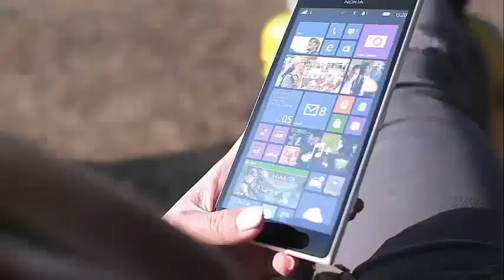CHELSEA HOUSKA INSULT AND CALL OUT ADAM LIND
Chelsea Houska: Adam Lind is an Irresponsible DICK! And just think, as horrible as we are, that we've only seen a very small part of your life in Teen Mom 2.

Imagine how bad it must be to meet him in real life.

OK, and then on top of that, imagine really sharing a child with him.

Poor, poor Chelsea Houska ...

Chelsea made some bad decisions when she was young and stupid, and although we are sure she does not regret having Aubree even a little bit, she is tied to Adam for the rest of her life.

Adam, who makes methamphetamine, has multiple arrests for things like domestic violence and DUI, was once accused of murdering puppies and refuses to pay child support for his two daughters.

It has to hurt. You just have to do it.

Adam has not appeared in the last seasons of Teen Mom 2, and in recent years, Chelsea has been a bit more private in the show, but we've still heard a little about him lately.

Last week, we saw them in court so that Adam could only see Aubree in a visitor center, and also so that Aubree could add "DeBoer" to his last name.